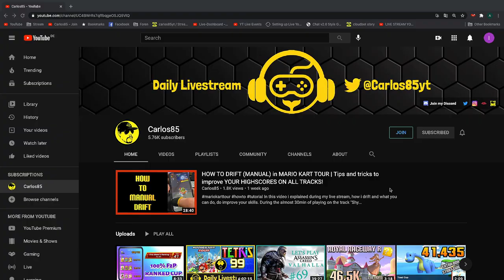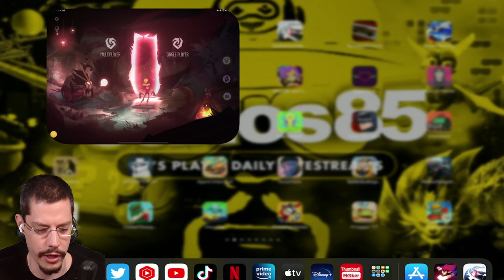TOWAGA - AMONG SHADOWS | Apple Arcade Games #1 - FIRST LOOK GAMEPLAY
APPLE ARCADE GAMES - and i play them for you! Check out my first look videos and let me know if you want to see more from a specific game!
MEMBERSHIPS - I'll do squats for every new member!